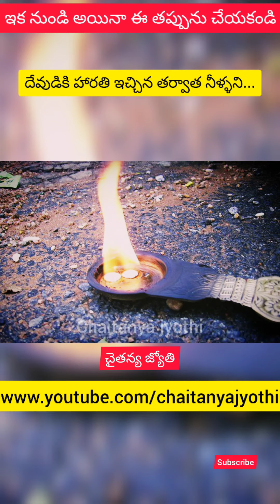హారతి ఇచ్చేటప్పుడు ఈ తప్పు చేయకండి 🙏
ఇన్నాళ్ళుగా మనకి తెలియక హారతి ఇచ్చేటప్పుడు ఈ తప్పును చేశాం.. ఇప్పుడు అది ఏంటో తెలుసుకుని పదిమందికీ ఈ సమాచారాన్ని share chesi సత్యాన్ని తెలియచేసే ప్రయత్నం చేద్దాం.

|| శివార్పణం ||

♦ mee kutumbasabhyulaku.. mitrulaku ee video ni share chestarani aasistu..

చాగంటి కోటేశ్వరరావు గారిచే దక్షిణామూర్తి స్తోత్రం తప్పులు లేకుండా తెలుగులో నేర్చుకుందాం  :-

Most popular and famous Annamacharya Keertanalu by Garimella Balakrishna Prasad garu